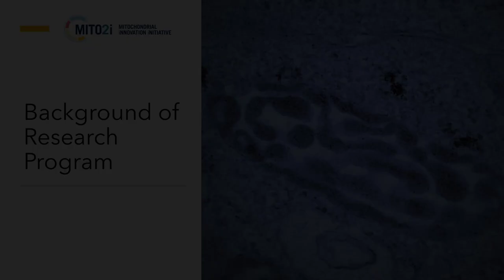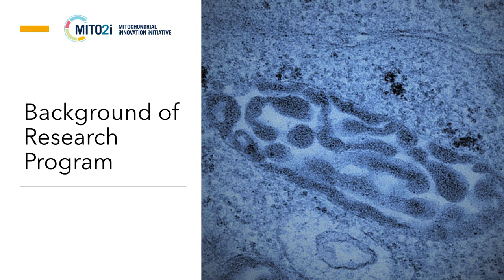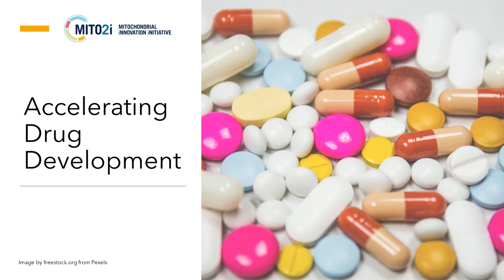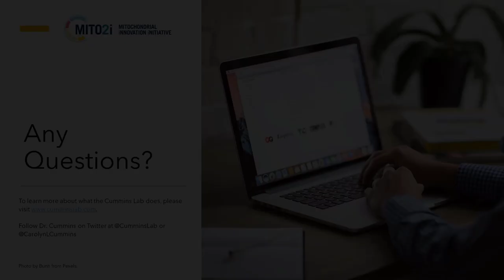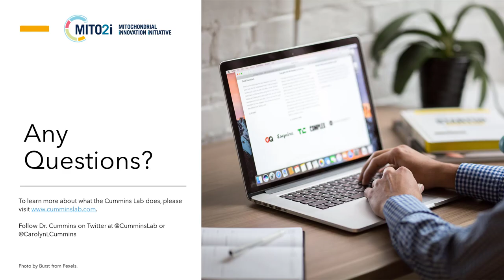mitoPodCast Episode 4- Dr. Carolyn Cummins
Here we will be talking to Dr. Carolyn Cummins who is an Associate Professor with the Leslie Dan Faculty of Pharmacy at the University of Toronto.
Join us as we learn more about Dr. Cummins' research and next steps in the field of PPAR alpha and gamma receptors and their relationship with mitochondria.

Please click below for the visual infographic summary of Dr. Carolyn Cummins' interview: